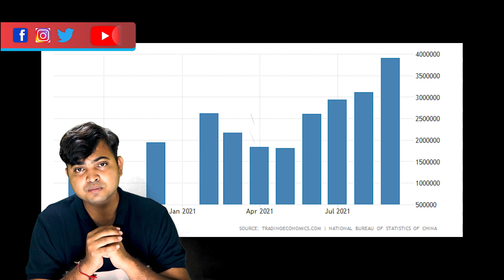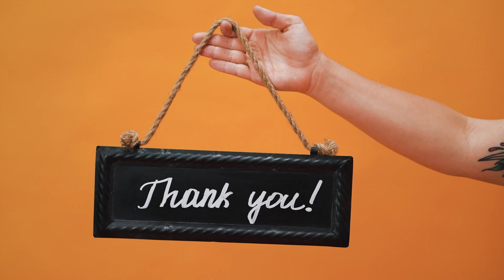coal crisis: is black out soon?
india facing coal shortage and electricity crisis, did u know that is india is not
only the country which is a facing coal shortage ?
a similar shortage, blackout and power crisis have been seen in european union and china where the peice of coal has also increased why is happening i explain in this video..